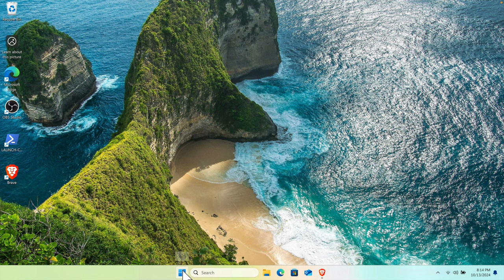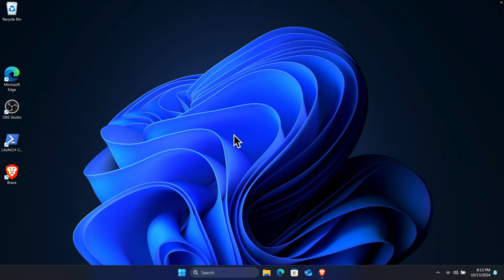How To Enable Dark Theme On Windows 11 Tutorial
Looking to give your Windows 11 a sleek new look? This tutorial will show you how to enable the dark theme on Windows 11 in a few easy steps. Whether you’re aiming to reduce eye strain or simply prefer the darker aesthetics, this quick guide will get you set up in no time. Follow along as we walk you through enabling dark mode across the interface and applications, making your desktop look amazing. Perfect for beginners or anyone customizing their Windows 11 experience. Watch now and transform your Windows 11 with a cool, stylish dark theme!

Topics covered in this tutorial include:
How to Enable Dark Theme on Windows 11 (Quick & Easy!)
How to Enable Dark Theme on Windows 11 (2023 Guide)
How to Enable Dark Theme on Windows 11 in 1 Minute!
How to Enable Dark Theme on Windows 11 (No Downloads Needed)
How to Enable Dark Theme on Windows 11 Like a Pro!
Windows 11 Tips: How to Enable Dark Theme in Seconds!
Want Dark Mode? Here’s How to Enable It on Windows 11
Easy Guide: How to Enable Dark Theme on Windows 11
Windows 11 Dark Theme Tutorial: Here’s How to Enable It
Beginners’ Guide to Dark Mode: How to Enable Dark Theme on Windows 11
Enable Dark Theme on Windows 11 with This Quick Tutorial
Need Dark Mode? How to Enable Dark Theme on Windows 11!
Here’s How to Enable Dark Theme on Windows 11 for a Cool Look
Dark Theme Made Easy: How to Enable It on Windows 11
Customize Windows 11: How to Enable Dark Theme